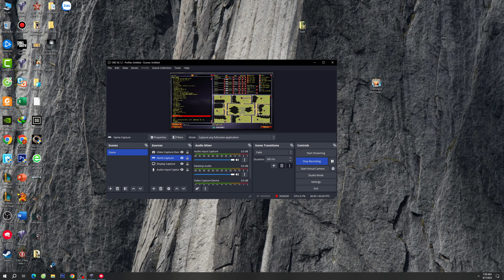Red Alert 2 | Extra hard | Russia | Tesla tank | soviet | 7 vs 1